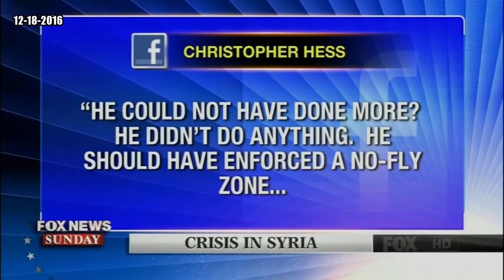President Obama Defends His Administration's Foreign Policy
Karl Rove, Neera Tanden, Michael Needham, Juan Williams, Chris Wallace, Fox News Sunday, Fox News Sunday Panel, Barack Obama, Syria, Foreign Policy, Social Media, Facebook, Syrian Rebels, Iran Nuclear Agreement, Red Line, Bashar al-Assad, Russians, Iran